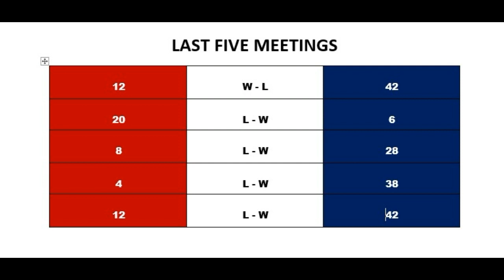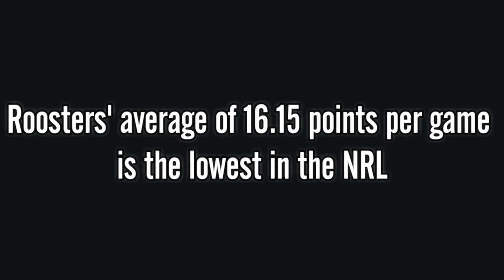Newcastle Knights vs Sydney Roosters | Match Preview | Round 16 | NRL 2023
Newcastle Knights vs Sydney Roosters
Match Preview
Round 16
NRL 2023